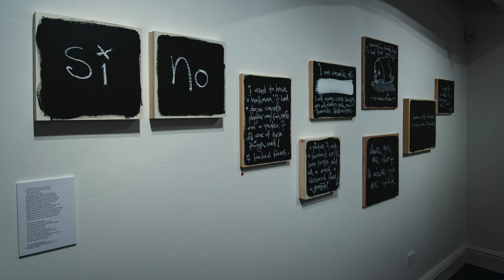Exhibition Tour | Stormie Mills: Whose Name was Writ in Water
Stormie Mills: Whose name was writ in water
Exhibition ran from  7 March - 10 May 2020,
Bunbury Regional Art Gallery.

Ever conscious of my own youth spent making works in and on the streets and its inherent lack of permanence this exhibition has been inspired by my exploration of John Keats and the mythology of youth.

John Keats wrote “to make old prose in modern rhyme more sweet” in 1818, when he was still a young man, in fact we know that although he was never to become an old man, passing away as he did at 25, his words and letters were those of some one beyond his years with him oft referred to as an “old soul”.

I started to think about what it would mean should we be granted the good fortune to gather more years than Keats, before the memories "fade far away, dissolve & quite forget.”

In many instances Keats’ words still ring true & are contemporary today, indeed Bob Geldof states in the introduction of “Love is my religion” that Keats can easily be equated with some of the “more sensitive pop heroes” and “very emo” in that his words resonate today as poignantly than they did when first written.

When I embarked upon this body of work I did so in much the same way as Keats, as a “Grand Tour” of my own, a creative journey, armed with a little knowledge and experience.

There was a visit to the Keats-Shelley House in Roma, his grave-side that includes the epitaph “here lies one whose name is writ in water” a parallel with the temporal notion of street works and life itself.

There is a memory in a repeated action, there is a whisper in a line, when our eyes walk us through the gate of admission on our exit when we all momentarily forget all else, an artwork we have lived, loved and truly experienced.

Video by Christopher Young.
Bunbury Regional Art Gallery acknowledges the Wardandi Noongar People as the Traditional Custodians of the land and pays respect to Elders past and present.
Bunbury Regional Art Gallery is owned and managed by the City of Bunburry.